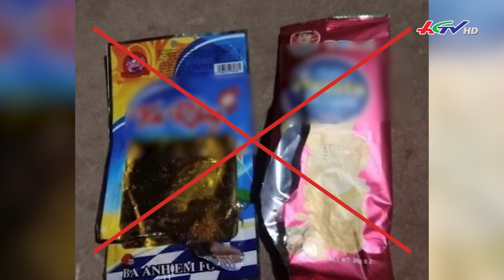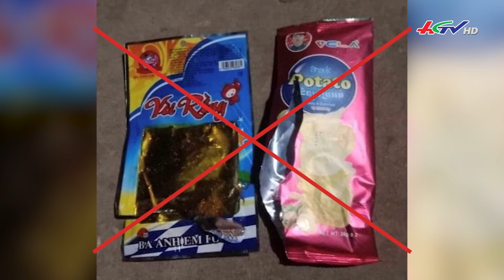Diễn biến mới vụ 2 học sinh hôn mê sau khi ăn bim bim | Truyền hình Hậu Giang